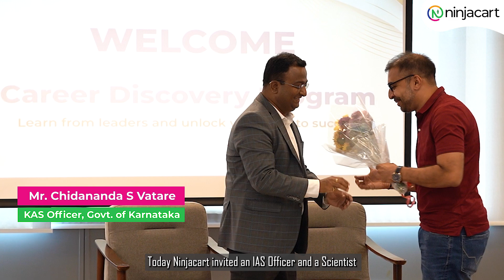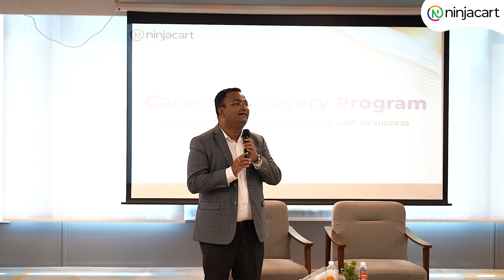Career Discovery Program Bengaluru | A BetterLives Initiative ✨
We're excited to share the success of our second Career Discovery Program in Bengaluru, part of our BetterLives initiative! 🎉

This special event brought together the bright young minds from the trader community of the Yeshwanthpur and Huskur markets. We were also joined by Kirana users who traveled all the way from Devanahalli with their children.

The students had the privilege of hearing inspiring speeches from Mr. Ramanagouda V Nadagouda (ISRO Scientist) and Mr. Chidananda S Vatare (KAS Officer, Govt. of Karnataka). Their words encouraged students to dream big and pursue their goals with determination.

Through events like this, we aim to unlock exciting career opportunities and help shape the future of these budding talents! 🌟

We can't wait to see the incredible journeys that will unfold through this program.✨